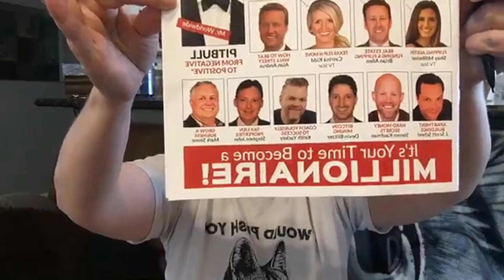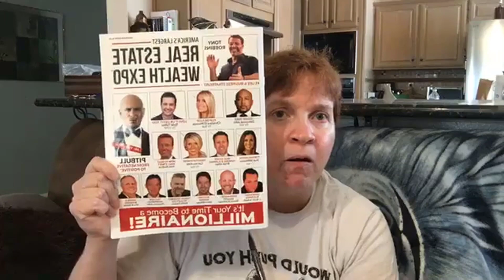themes from the experts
common themes from the experts

Here are some of the common recommendations from the experts at the Real Estate Wealth Expo held in Austin, TX on June 9, 2018.

These experts included Christina El Moussa from the DIY channels Flip or Flop, Todd Talbot from the DIY channel's Love it of List It, Pitbull, Daymond John from TV's Shark Tank, and Tony Robbins just to name a few.  :)

These are in no particular order:

- Mentorship - Find a mentor to guide you through the bumps and pitfalls

-  Have a clear WHY
-  Have a Vision Board
-  Create Clear Goals
-  Have a TEAM - no one succeeds alone
-  Take care of yourself - mentally, emotionally, spiritually, and physically (Emotion is created by motion - Tony Robbins )
-  Have a plan
-  Never stop learning (Always room for improvement)
-  Mindset - Instead of asking "How much is this going to cost me?", ask "How much can I make?"
- Accept the fact that you are going to fail on occassion

Recommendations:  "You Are A Badass" by Jen Sincero

Challenge:  Do something this week that you say you have always wanted to do, but kept putting off.

Finally:

TAKE TIME TO CELEBRATE YOUR SUCCESSES!

It's not worth it if you don't celebrate and appreciate your achievements.

If you want to see more videos or tips then please join my Facebook Group at: